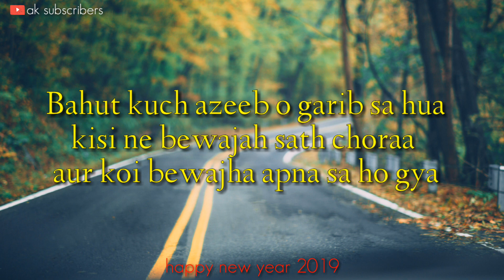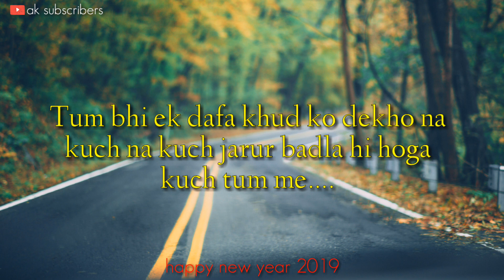Happy New Year special 2019 : Sad Lines 2019 | Hindi Naya sal Status :Love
Hello dosto,